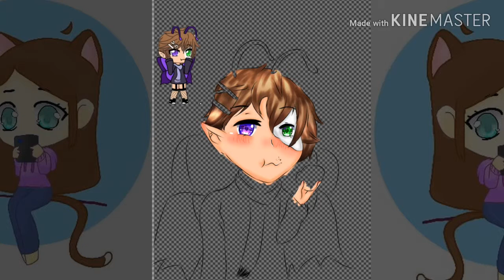Speedpaint: Gift for Shadow Scott.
Here's a drawing I made as a gift for Shadow Scott because I think they are an amazing gacha tuber.